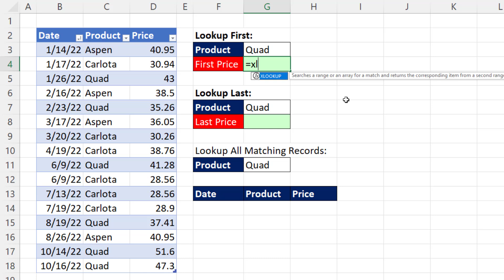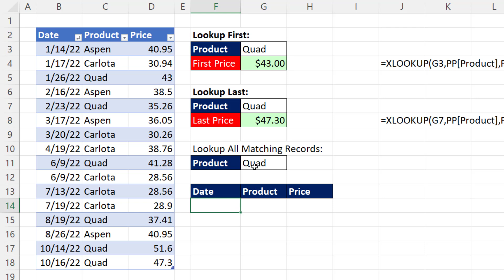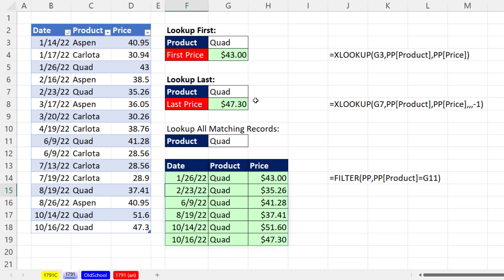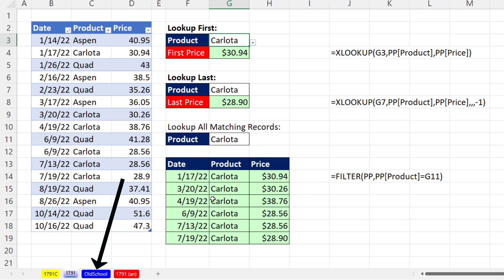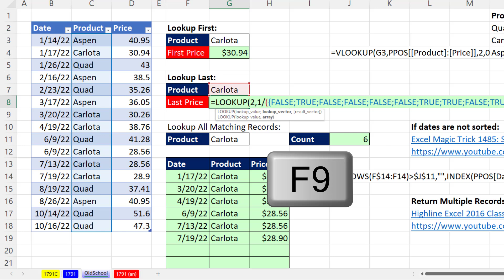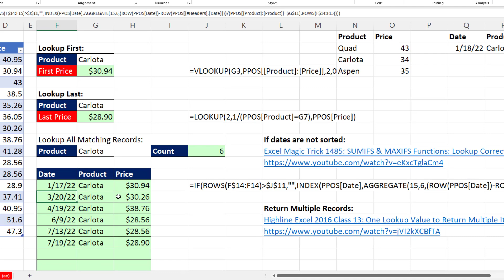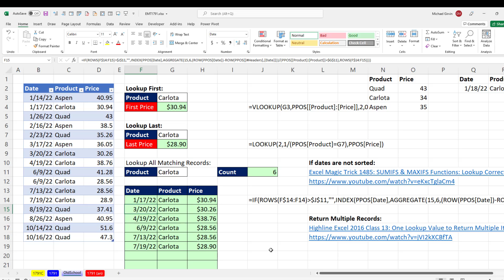XLOOKUP Function, FILTER Function, VLOOKUP function and LOOKUP Function: Amazing Tricks! EMT 1791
Learn three important lookup formula tricks: Lookup Last Item, Lookup First Item, Lookup and Return All Matching Records.
Topics:
1. (00:00) Introduction
2. (00:13) Product Lookup Table
3. (00:46) Lookup First using XLOOKUP function (Microsoft 365 = New School)
4. (01:38) Lookup Last using XLOOKUP function (Microsoft 365 = New School)
5. (02:29) Lookup All Matching Records using FILTER function (Microsoft 365 = New School)
6. (03:32) Lookup First using VLOOKUP function (Any Version of Excel)
7. (04:18) Lookup Last using LOOKUP function and Array Operation (Any Version of Excel)
8. (06:11) Lookup All Matching Records using Complicated Array Formula (Any Version of Excel)
9. (06:39) What to do if lookup table is not sorted.
10. (06:49) Summary, Closing, Video Links